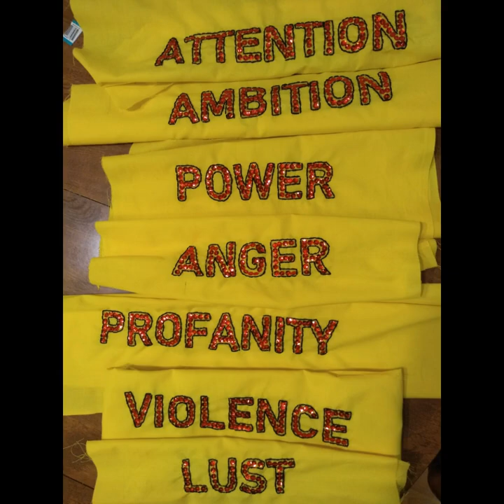The Gospel of Mona by Brita DeMars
The Gospel of Mona (Seven Necessary Sins for Women and Girls)" - Brita DeMars
February 2020

video via Nasty Women Feminist Arts Collective.
Fabric, mixed media, acrylic paint, beads, sequins and embroidery. Sculpture by @britaid Brita DeMars part of the Nasty Women Art Exhibition “ Rituals Of Resistance “in Connecticut. Work inspired by @monaeltahawy

Bring it!

Read Headscarves and Hymens: Why the Middle East Needs a Sexual Revolution